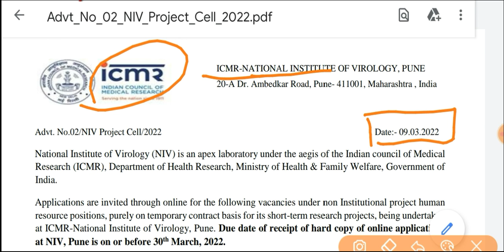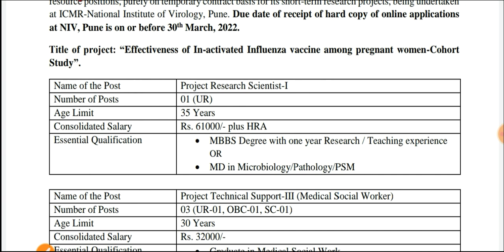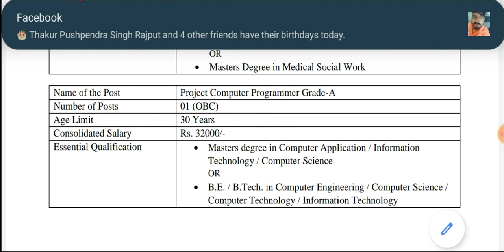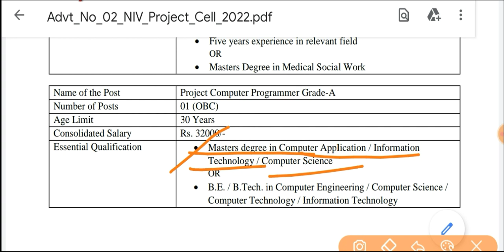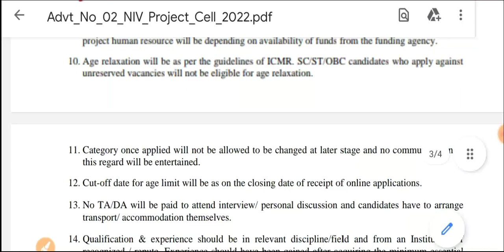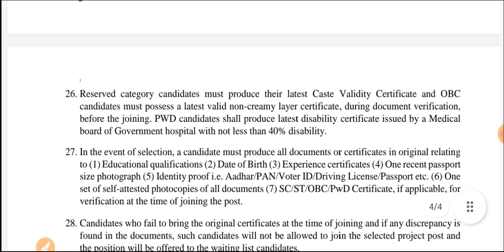Paramedical Vacancy 2022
paramedical vacancy 2022 mp,
paramedical jobs 2022,
rrb paramedical vacancy 2022,
rajasthan paramedical vacancy 2022,
crpf paramedical vacancy 2022,
railway paramedical vacancy 2022,
paramedical staff vacancy 2022,
esic paramedical vacancy 2022,
paramedical vacancy in bihar 2022,
dsssb paramedical vacancy 2022,
paramedical government job vacancy 2022,
paramedical job vacancy 2022,
mp paramedical vacancy 2022,
paramedical new vacancy 2022,
paramedical new vacancy 2022 rajasthan,
paramedical staff nurse vacancy 2022,
bihar paramedical staff vacancy 2022,
up paramedical vacancy 2022,
uttarakhand paramedical vacancy 2022